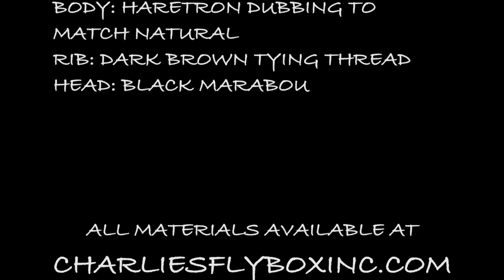Sparkle Caddis Pupa Fly Tying Video - Tied By Charlie Craven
Body: Haretron Dubbing to match natural

The Sparkle Caddis Pupae was developed by the illustrious Gary LaFontaine.
While a simple pattern to both tie and fish, there are a few little tricks in the process that I will try to shed some light on here.

I like to use the SCP as a dropper behind a dry during an actual caddis hatch as well as a general searching nymph during non-hatch times. I think fish see enough of these during the summer months to keep an eye out for, what must be, a tasty morsel.